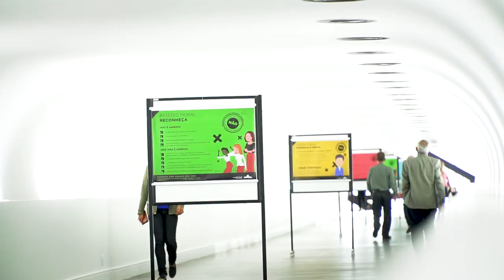RESPEITO GERA RESPEITO | Jorge Arzabe - Corregedor